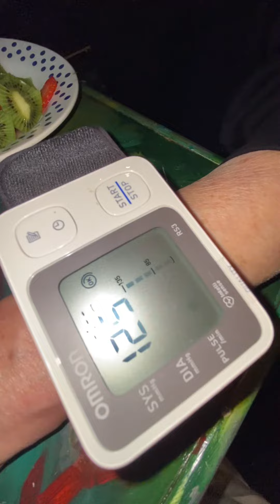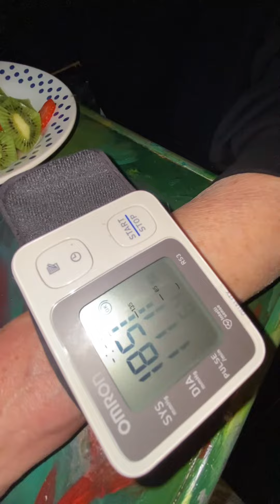Pressione alta e colazione👋👋👋🥰🥰🥰🥰🥰🥰🥰🐕‍🦺🐕‍🦺🐕‍🦺🐕‍🦺🐕‍🦺🐾🐾🐾🐾🐾🐾🐾🐾🐾🐾🥰🥰🥰🥰